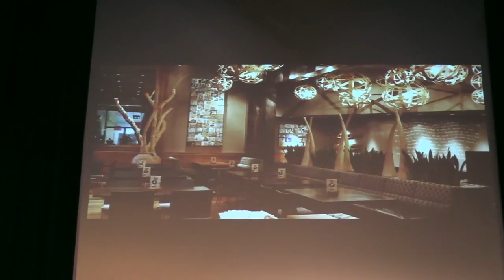"Honesty is the Best Policy" from Summer Shorts at The Whitefire Theatre.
Comedy short from "Summer Shorts" at The Whitefire Theatre.
Written by Chris Gehrt.
Featuring Scott Strauss, Rose Wakesho and Aaron Stall.